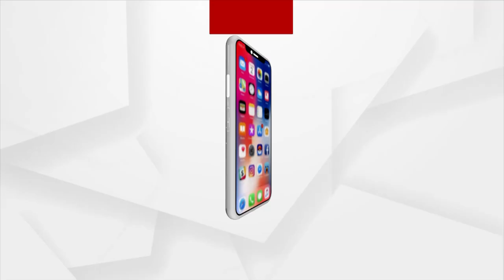ଗୋରୁ ବୋଝେଇ ପିକଅପ ଭ୍ୟାନକୁ ଅଟକ ରଖିଲେ ଗ୍ରାମବାସୀ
ଗୋରୁ ବୋଝେଇ ପିକଅପ ଭ୍ୟାନକୁ ଅଟକ ରଖିଲେ ଗ୍ରାମବାସୀ । ଆଲିପୁର ପଥରା ଗବନଳା ନିକଟରେ ଗୋ ଚାଲାଣ ହେଉଥିଲା । ଗୋରୁ ବୋଝେଇ ପିକଅପ୍ ଭ୍ୟାନଟିକୁ କାବୁ କରିଥିଲେ ଗ୍ରାମବାସୀ । ପିକଅପ ଭ୍ୟାନରୁ 8ଟି ଗୋରୁ ଜବତ ।